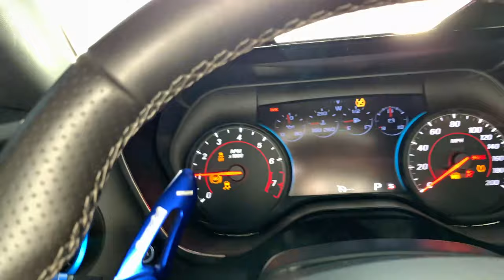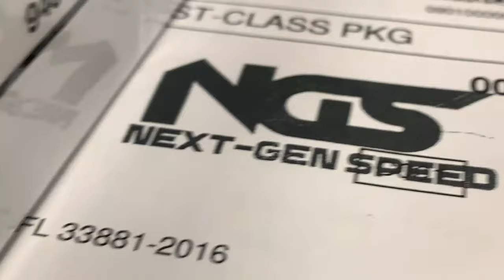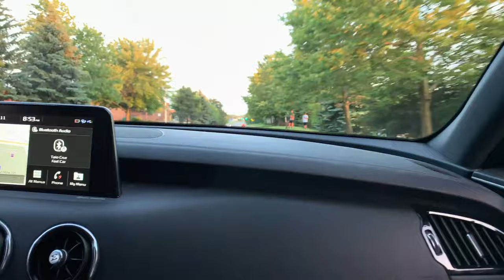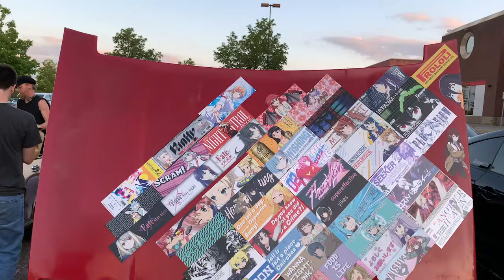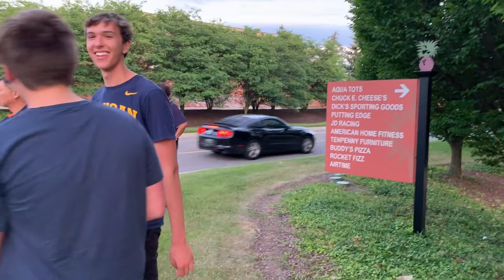BURN OUTS & COPS - Modded Detroit JD Racing Meet 7/11/2019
▶Automotive Styling, Lighting, Performance, & More!